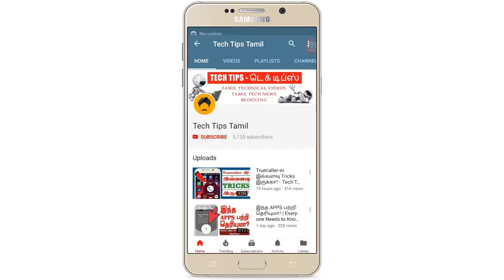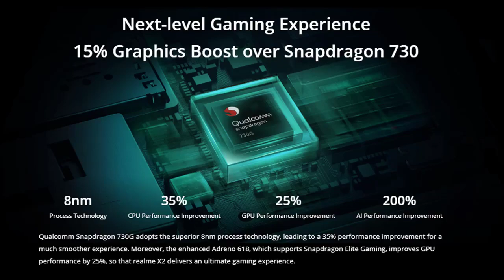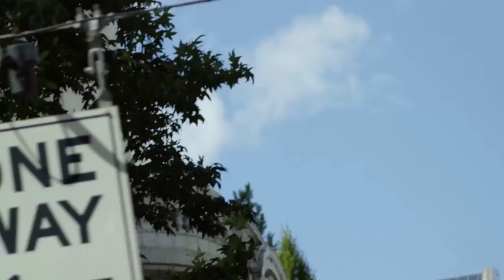OPPO F15 VS REALME X2 எது சிறந்தது? - Tech Tips Tamil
Oppo F15 vs Realme X2 Which one is best? comparison between Oppo F15 vs Realme X2 in Tamil | Oppo F15 vs Realme X2 camera test | Oppo F15 vs Realme X2 speed test | Oppo F15 vs Realme X2 camera comparison - Tech Tips Tamil

▶▶ MORE INTERESTING VIDEOS TECH TIPS TAMIL ◀◀